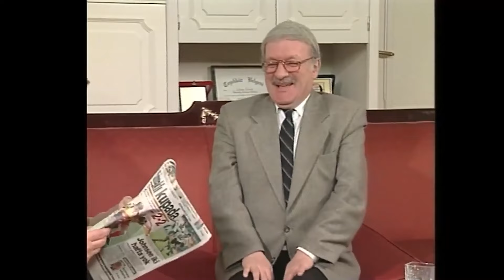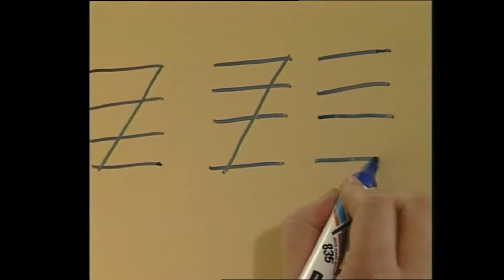Boşbayan Cansu Hanım #2 | Yasemince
Tost Makinesiyle Ütü Yapan Cansu